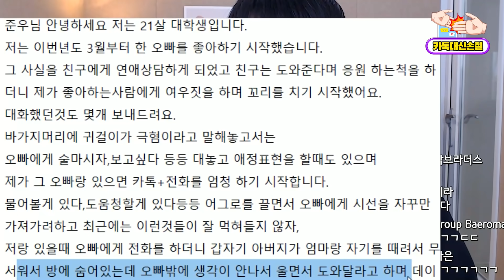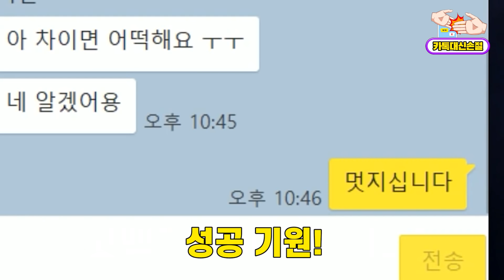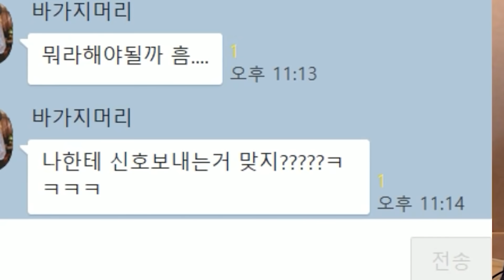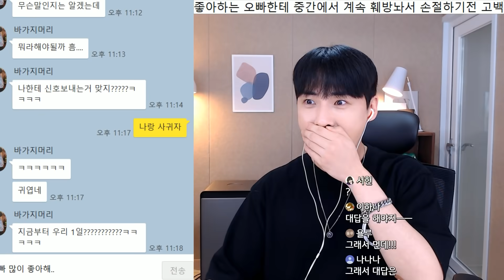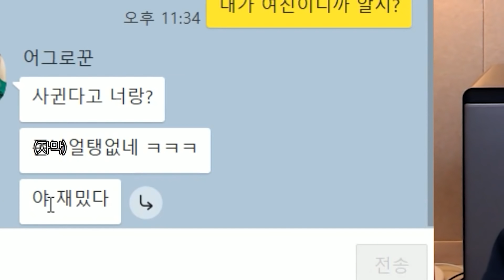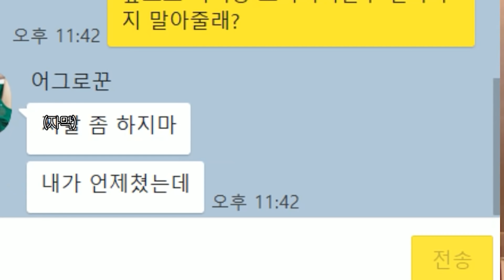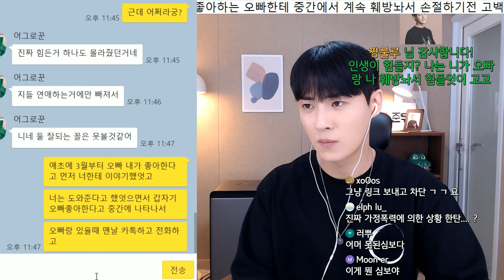남의 남자 꼬시려다 안되니까 xx협박하던 친구